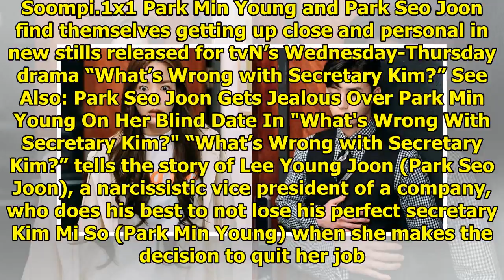Park Seo Joon And Park Min Young Get Up Close And Personal In "What's Wrong With Secretary Kim?"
Display. Sharethrough. Soompi.1x1 Park Min Young and Park Seo Joon find themselves getting up close ...